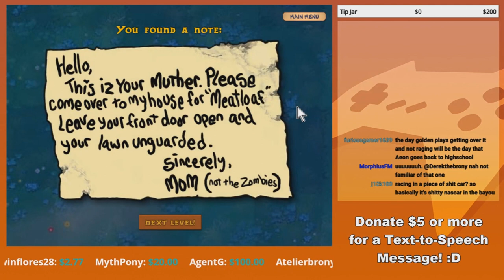Typical Discord Cutouts... - GoldenFox Plays Plants Vs Zombies Pt. 27